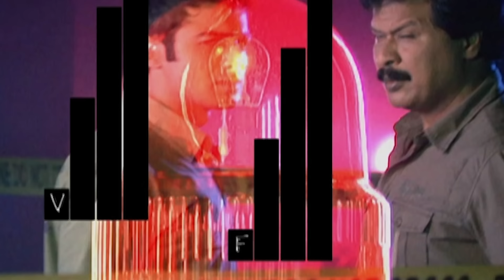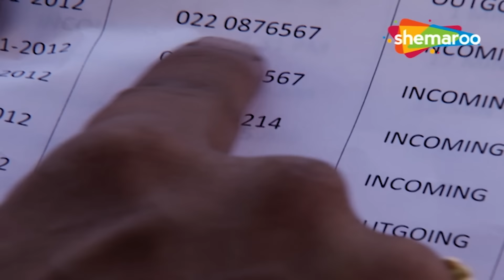एक खुनी Game के मायाजाल में फँसे CID Officers | सी.आई.डी. | Latest Episode | Hindi Crime Show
Akash’s Birthday party is going on at Monica’s farm house, and they are playing a card game called Go Fish. Soon a chit comes up while playing the game that says that “M” will be attacked that night. Everyone thinks this is a joke and brushes it aside, but things soon turn sour when Monica gets attacked. CID realises that Monica got attacked in a closed room, locked from inside with there is no entry or exit that the criminal could have escaped from- which means that one of the 7 friends present is the criminal. Who is it? Watch as CID solve the case.

एक खुनी Game के मायाजाल में फँसे CID Officers | CID | सी.आई.डी. | Latest Episode | Hindi Crime Show 800